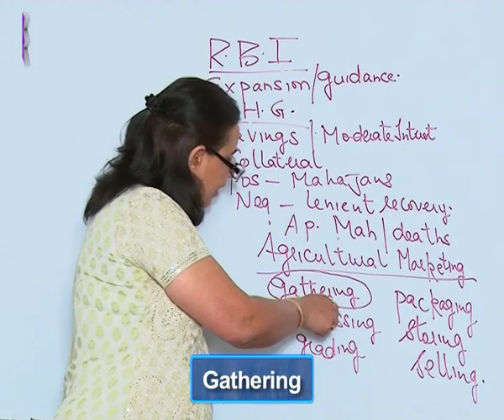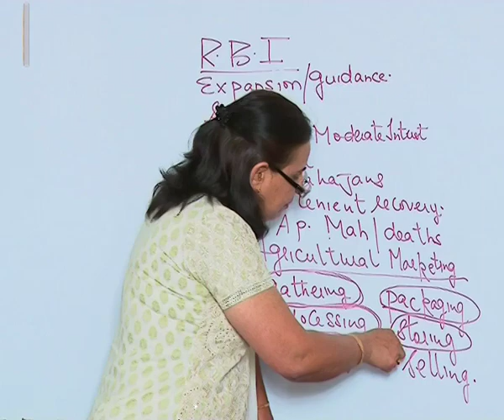CBSE Class 11 Economics Rural Development Agriculture Marketing |Extraminds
Chapter: Rural Development
Topic: Agriculture Marketing
Extraminds